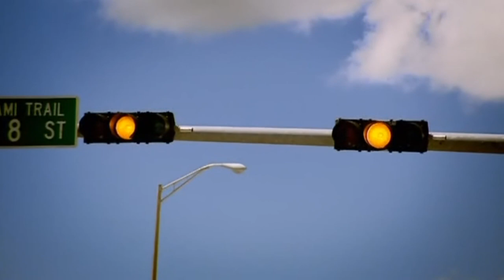Hammond, Clarkson and May Lights Compilation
Top gear and Grand tour stars with lights including brake lights, head lights, reverse lights head lights. did include traffic lights. i picked the funniest/ iconic lights moments. this would be 5 hours long if I included every little light moment.

Episodes:
gt2.3
middle east
Vancouver 22.6
viper rear light 19.2
Mercedes cottage brake light 8.4
13.5
9.3 turn red light
India
14.5
12.4